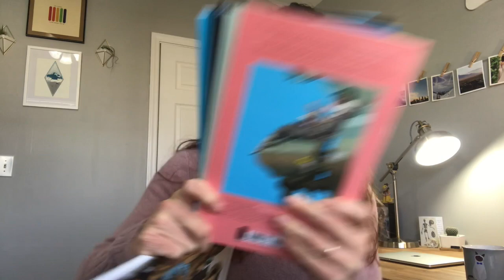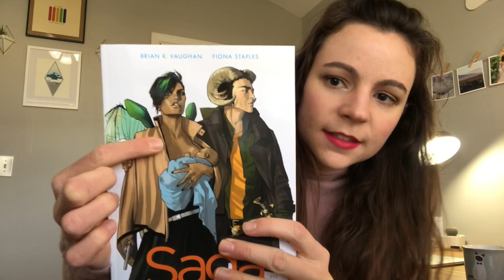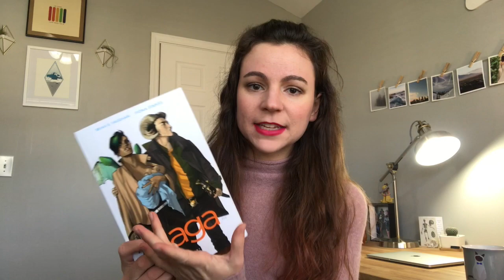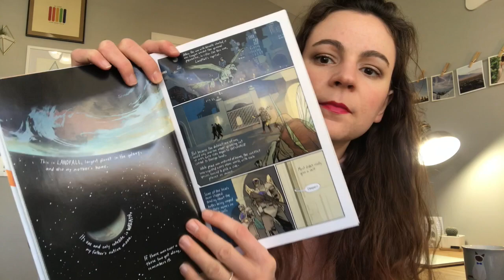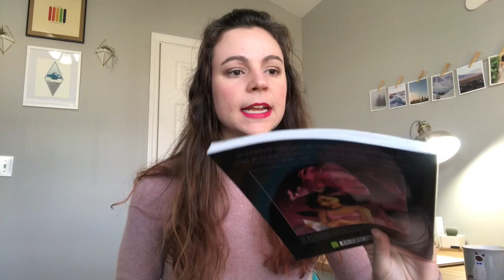One Take Book Reviews: Saga Graphic Novel Series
One take book reviews are back! Today's book (series) is Saga, the graphic novels by Brian K. Vaughn and Fiona Staples. What are your Saga-thoughts? Leave 'em in the comments and we'll chat about them.

ALSO LISTEN TO MY BROTHER'S HANDMADE MUSIC:
Band name 'Ponderous' on iTunes

I N S T A- @catoogatz (for LOTS of pictures of Gatsby)
T W I T T E R- @CatherineVanDoo (for ramblings, obviously)
T U M B L R (for when bored)